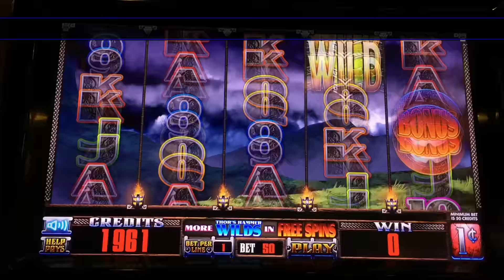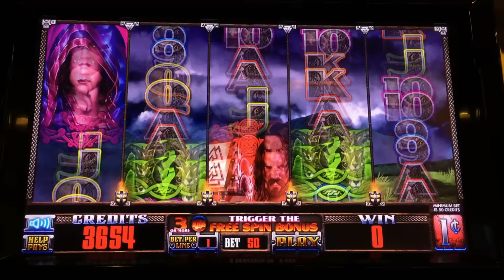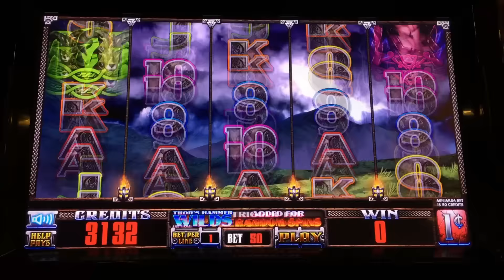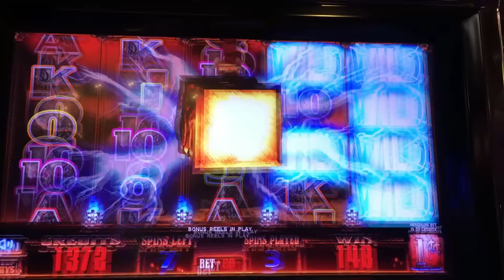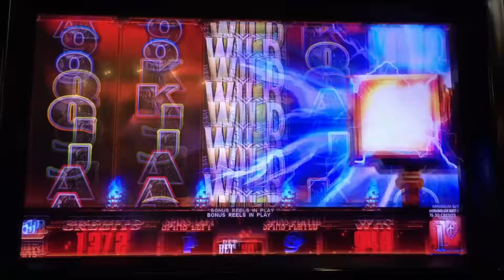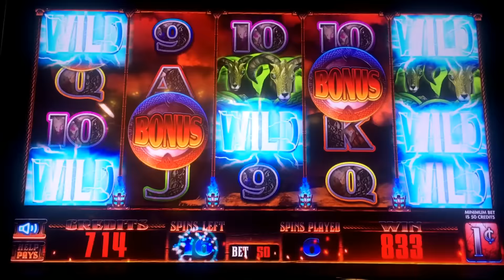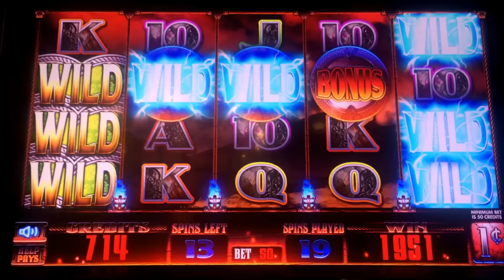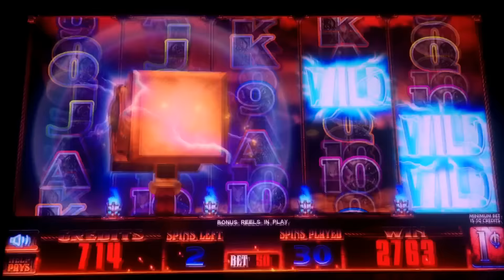Thor's Hammer Slot - First Attempt, Live Play and 2 Free Spins Bonuses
My First Attempt playing the Thor's Hammer slot by Everi.  Very typical of their titles with bright colors.  At anytime, during normal and bonus spins, Thor's hammer may slam down up to 5 wilds.  Three scattered bonus symbols trigger free games.  During the bonus, wilds stay until they are part of a winning line.  Pays are not that great, with top symbol full-screen paying only $125 at min. bet  The Thor's Hammer feature does seem to occur frequently though.  Taken at Barona casino/hotel in Lakeside, CA.